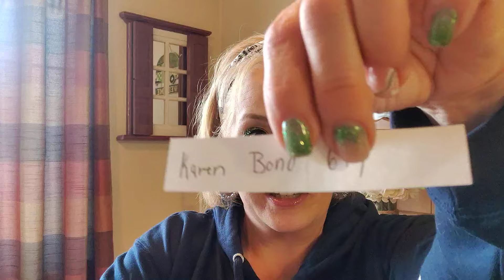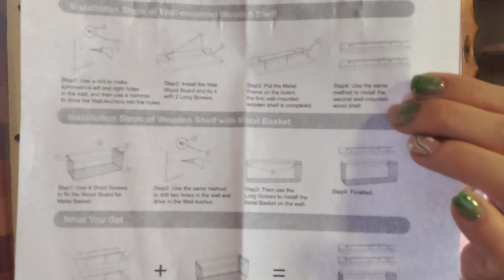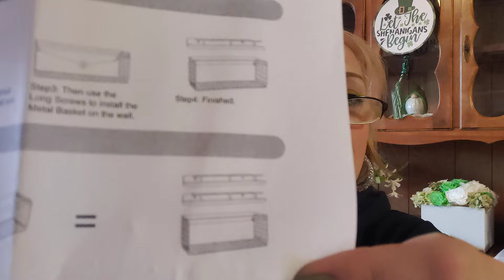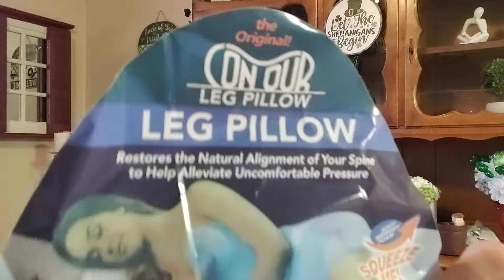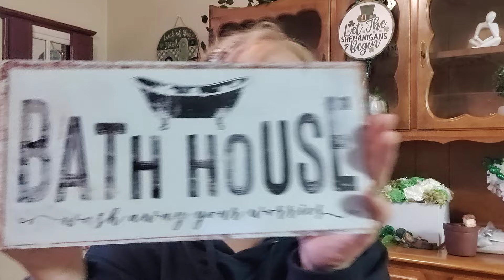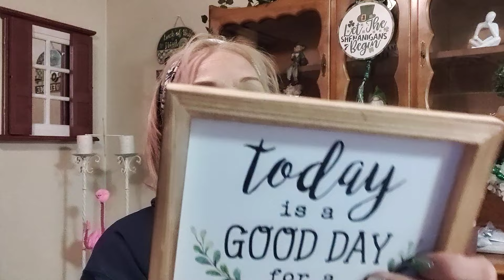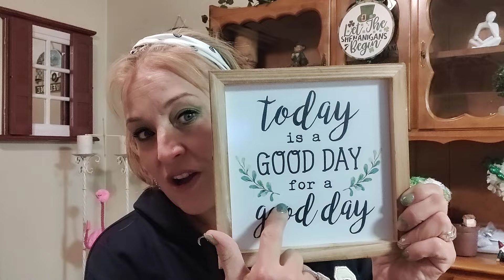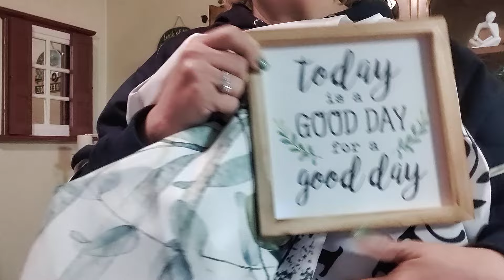TEMU has gotten me KrAzY!? Out of control ! Is it to much !??!